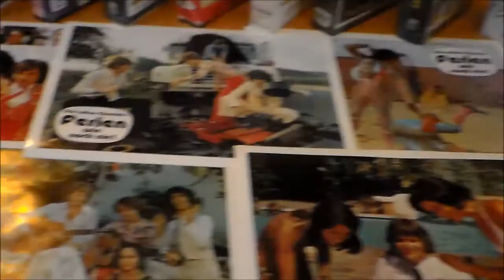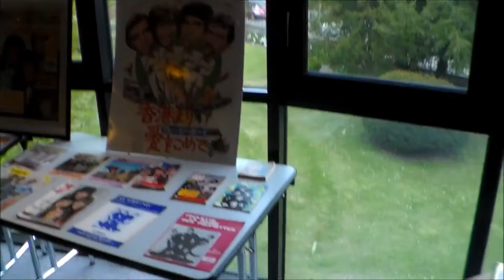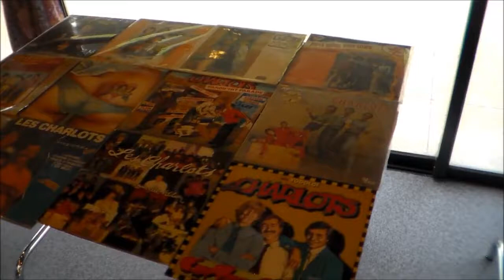Interview Radio à Gérard Filippelli et Maxime Delavant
Voici le passage Radio de Gérard Filippelli et Maxime Delavant interviewés par France bleu Berry lors de l'exposition sur le Monde des Charlots et la première du film "Les Charlots Intime"